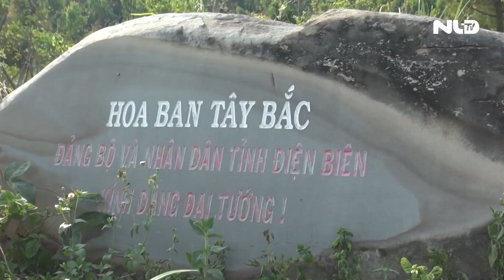Viếng mộ Đại tướng Võ Nguyên Giáp trong ngày chiến thắng Điện Biên Phủ 7-5 | NLĐTV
Nhân kỷ niệm 65 năm Ngày chiến thắng Điện Biên Phủ (7/5/1954 - 7/5/2019), sáng 7-5, hàng ngàn người dân trên khắp cả nước đã về khu vực Vũng Chùa - Đảo Yến thuộc xã Quảng Đông, huyện Quảng Trạch, tỉnh Quảng Bình - nơi yên nghỉ của Đại tướng Võ Nguyên Giáp để tỏ lòng thành kính đối với vị Tổng tư lệnh trong chiến dịch Điện Biên năm xưa.